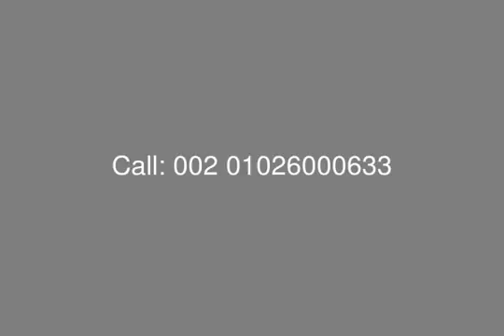Twin House For Sale Oasis Park Compound 6th Of October City - mls.com.eg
Real Estate Egypt, 6th of October City , Oasis Park Compound : Twin House For Sale At Oasis Park Compound With Plot Area 300 Sqm , Building Area 250 Sqm , Consist Of 3 Floors ( Ground , First , Second )
Ground Floor Consist Of : Reception , Kitchen , Bathrooms , Terrace
First Floor Consist Of : 3 Bedrooms , 2 Bathrooms , Terrace
Second Floor Consist Of : Living Room , Bathroom , Roof